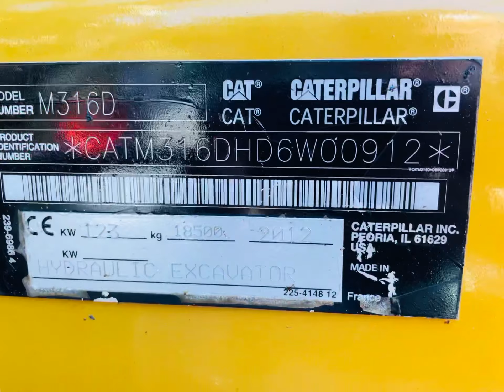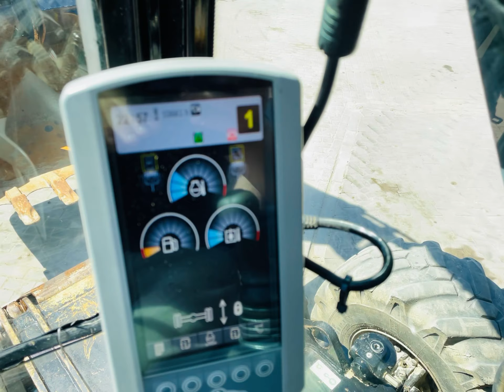Koparka kołowa CAT M316D, 2012 rok, 100% w oryginale, prezentacja, review, na sprzedaż *PESTROL*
CAT M316D z 2012 roku świeżo sprowadzona z serwisu Cata. Super stan. Od razu na budowę.
Polecam.